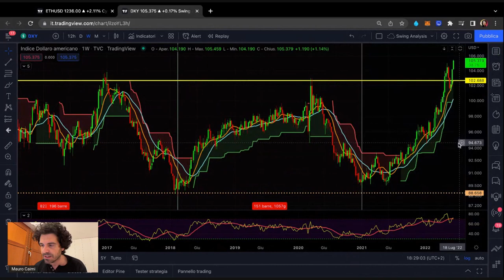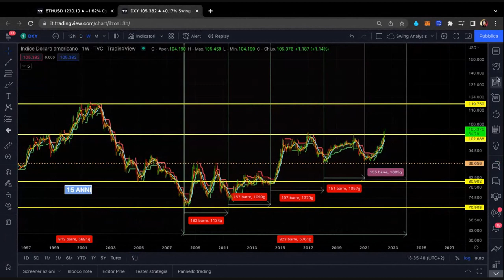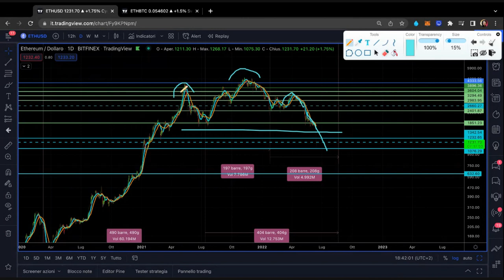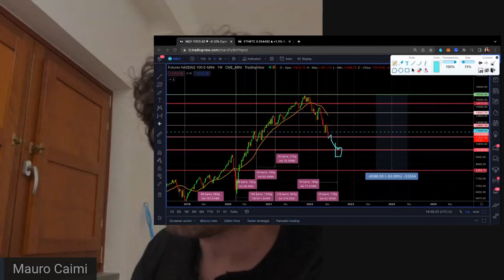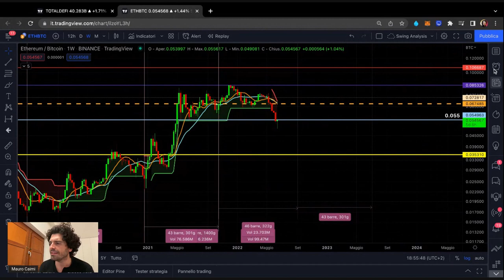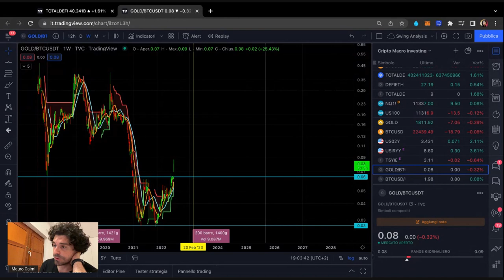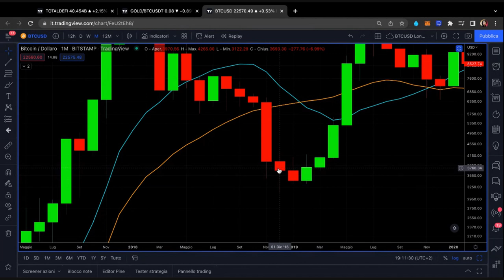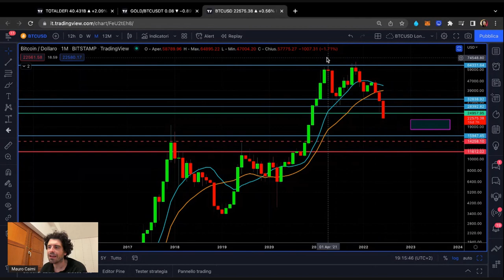🔥 BEAR MARKET VOLUTO DA QUALCUNO? | Bitcoin e Crypto News Analisi e Previsioni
Quando finirà il crollo delle Crypto e Bitcoin?
In questa super live affrontiamo moltissimi argomenti tra i quali quali sono i livelli che Bitcoin e Crypto potrebbero raggiungere nei prossimi mesi.
Bear market "voluto" o naturale?
Buona visione

00:00 Intro
03:00 Bitcoin news
09:00 Questione Celsius i sta verificando una cosa nuova
12:00 Il bear market su Bitcoin è voluto da qualcuno?
21:00 Il Dollaro è forte da molti anni
32:00 Ethereum Bitcoin il supporto sta tenendo
36:00 Il ciclo di Bitcoin
40:00 Il ciclo di lungo periodo di Nasdaq 100
52:00 Grafico di spread Nasdaq 100 Bitcoin IMPORTANTE
54:00 Pippone Maxi su Bitcoin
57:00 Il ciclo Gold Bitcoin
01:02:00 Dove può arrivare il bear market e crypto crash

LA MIA ATTREZZATURA VIDEO: